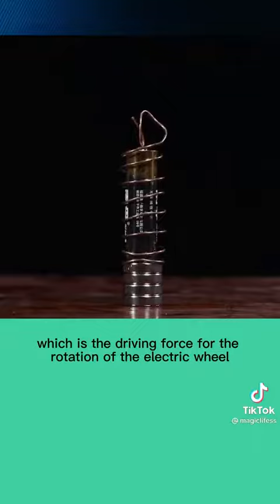Coole Tricks zum Nachmachen